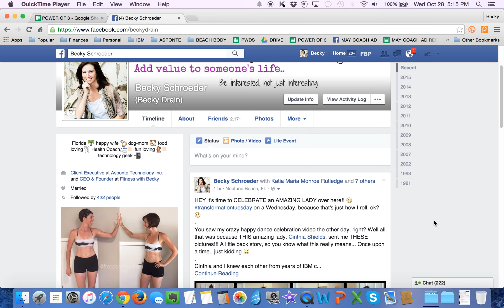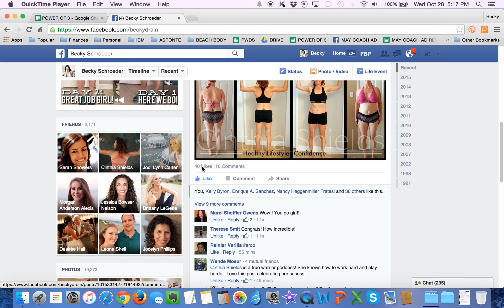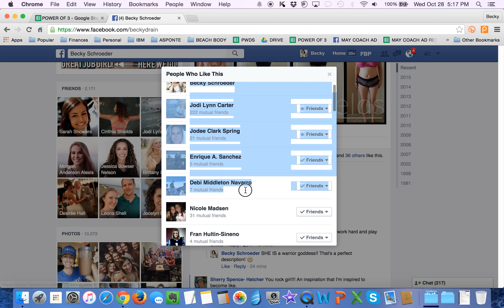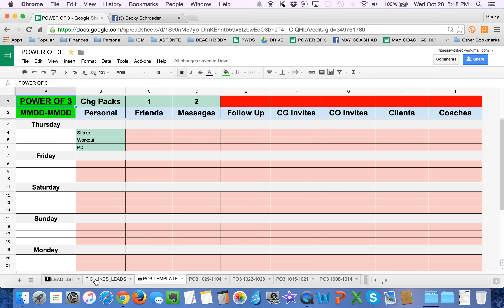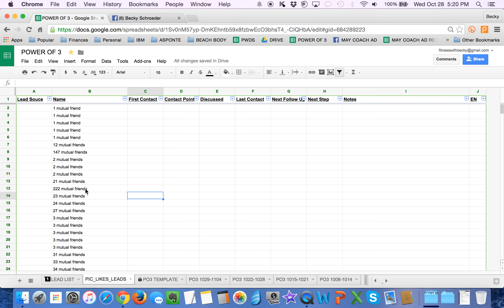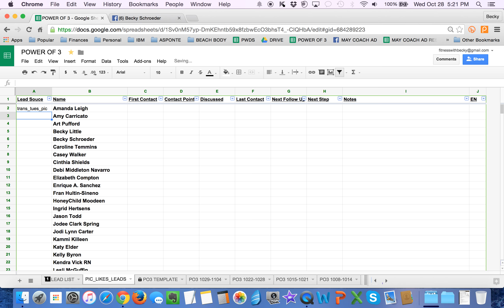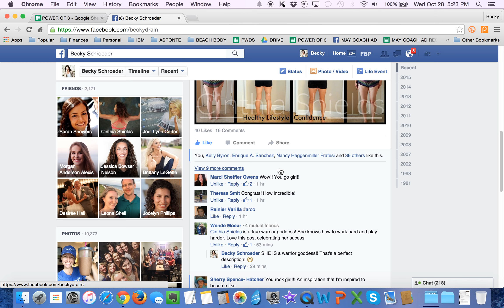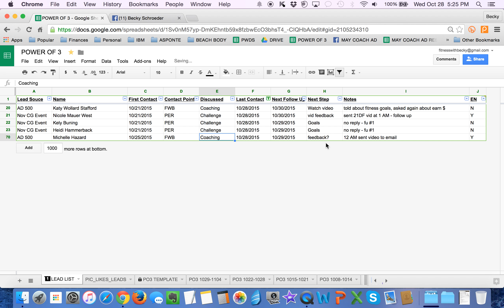Coach Training - How To - Save Facebook Likes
If you have a business or challenge related post that gets a lot of interaction (likes and comments) you want to contact everyone who interacted with that post.  This can be challenging to keep track of who you have contacted ON facebook.   The best thing to do is save off the list of likes/comments to a spread sheet and work through them there.    Here's how.